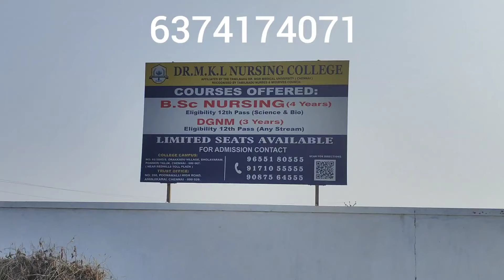1 Ground - 15 லட்சம்